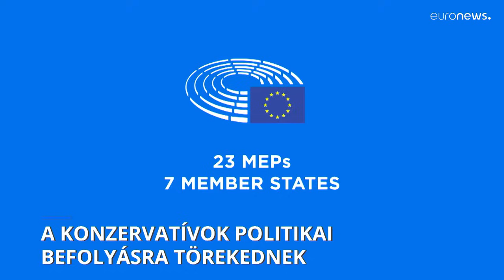Az Orbán-féle Patrióták átrendezheti az EP-t, és kicsinálhat egy radikális jobbos frakciót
Az Identitás és Demokrácia képviselőcsoportnak már nincs meg a minimális létszáma ahhoz, hogy az Európai Parlamentben megalakulhasson, tagjait az Európai Konzervatívok és Reformerek vagy az új, Patrióták Európáért szívta fel.